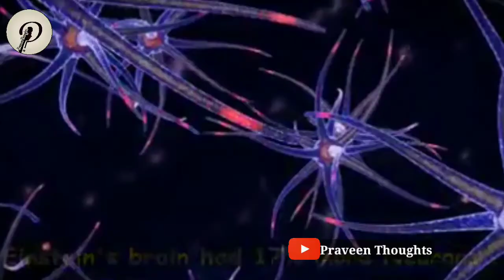Why Albert Einstein called as Genius | Brain of Albert Einstein | ADHD | Praveen Thoughts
This video describes what is adhd & Einstein Brain specialities

PraveenThoughts